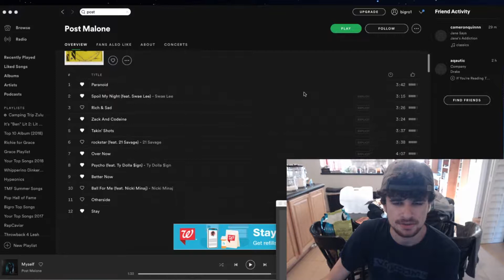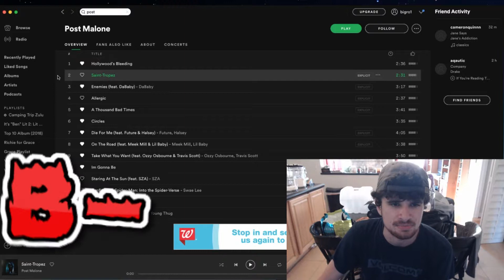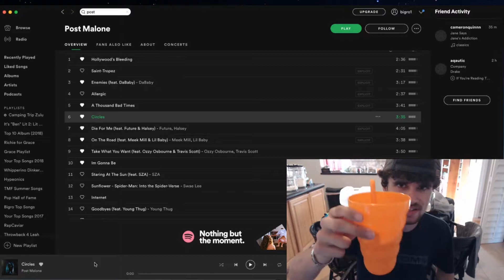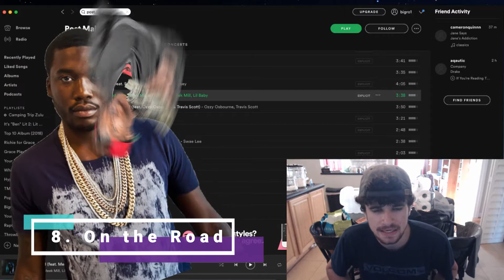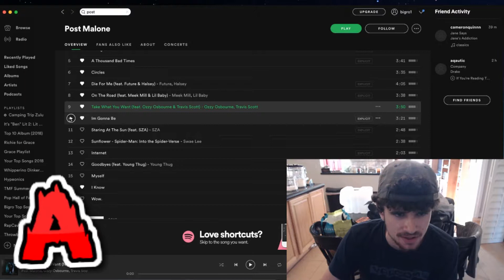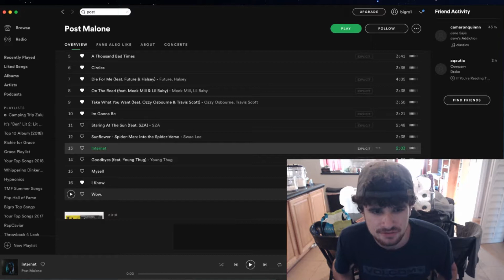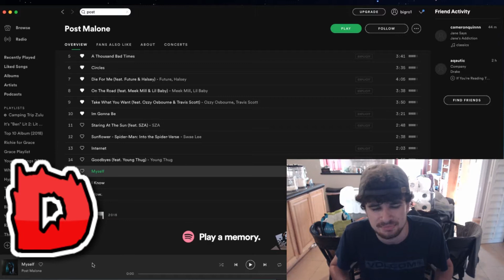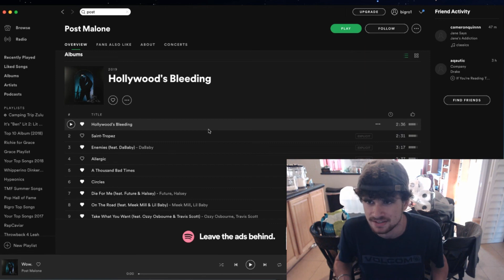Post Malone - Hollywood's Bleeding (Album Review)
Shoutout Shiv for giving me the idea!

Use Creator Code: Bigro_1